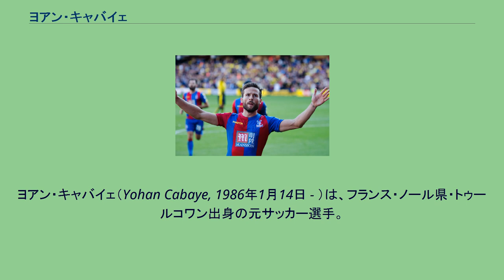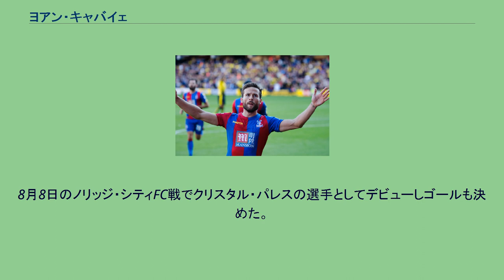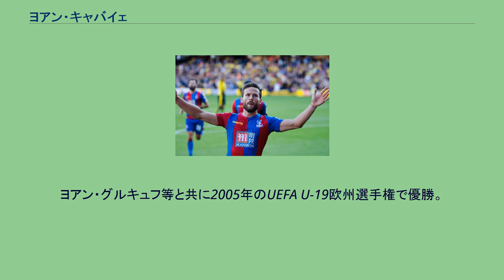ヨアン・キャバイェ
ヨアン・キャバイェ（Yohan Cabaye, 1986年1月14日 - ）は、フランス・ノール県・トゥールコワン出身の元サッカー選手。
父方の祖母はベトナム人である。
クリスタル・パレスのデビュー戦でゴールを決めたキャバイェ（2015年） リールOSCの下部組織で育つ。
一時期フランク・リベリーも在籍していたが、その当時在籍していた若手ではキャバイェしかプロ契約を結べた者はいなかった。
2003-04シーズン、18歳で迎えたFCイストル戦でリーグ・アンデビュー。
以降チームの司令塔として君臨し、2010-11シーズンは57年ぶりのリーグ優勝を果たす。
2011年8月6日にイングランドのニューカッスル・ユナイテッドFCへと移籍した。
2014年1月29日、パリ・サンジェルマンFCに完全移籍。
契約期間は3年半。
移籍金は2300万ユーロ（約39億円）前後と見られている。
移籍金は公開されていないが、イギリスメディア『BBC』は、クラブ記録となる1000万ポンド（約19億円）で、最大1300万ポンド（約25億円）まで上がる可能性もあると報じた。
8月8日のノリッジ・シティFC戦でクリスタル・パレスの選手としてデビューしゴールも決めた。
2016/17シーズンはレスター・シティFC戦でシーズン初ゴールを決めた。
2018年7月3日、アル・ナスルSCにフリーで加入した。
2019年8月27日、ASサンテティエンヌへ1年契約で移籍した。
2021年2月19日、自身のTwitterアカウントで現役引退を発表した。
ヨアン・グルキュフ等と共に2005年のUEFA U-19欧州選手権で優勝。
U-21フランス代表としてプレーした後、2010年8月11日のノルウェー代表戦でA代表デビューを果たした。
UEFA EURO 2012に臨むフランス代表にも選出され、グループリーグ第2戦のウクライナ戦では代表初得点を挙げた。
UEFA EURO 2012のフランス代表に選ばれ、スイス戦、ドイツ戦の2試合でプレーした。
FIFAワールドカップ・ブラジル大会のメンバーに選ばれ、4試合でプレー、UEFA EURO 2016でも2試合でプレーした。